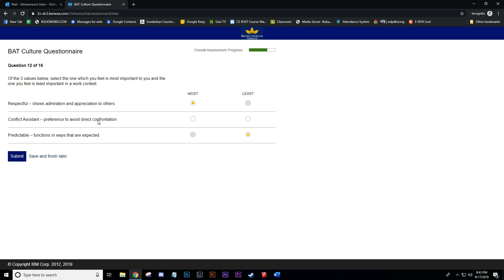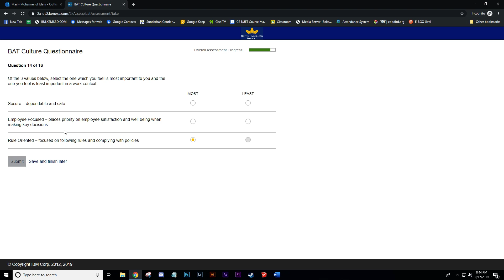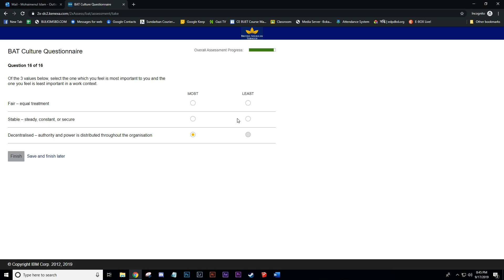British American Tobacco Cultural Questionnaire Solved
BAT Global careers questionnaire